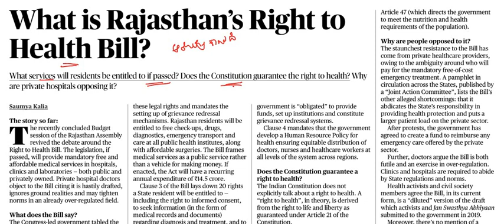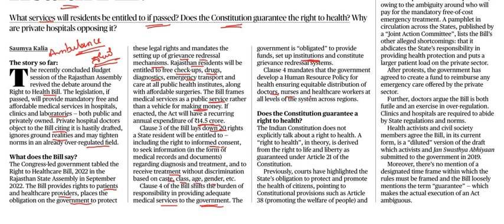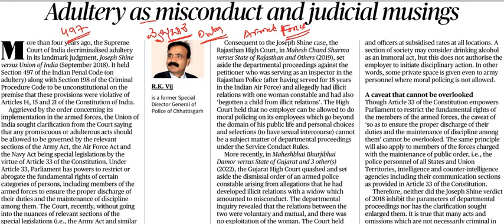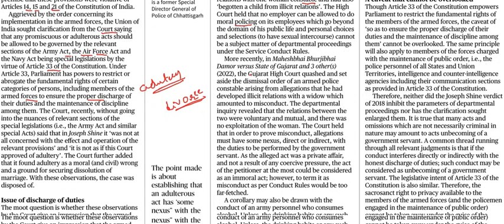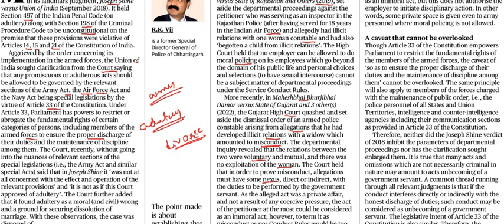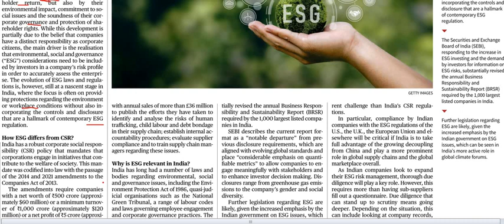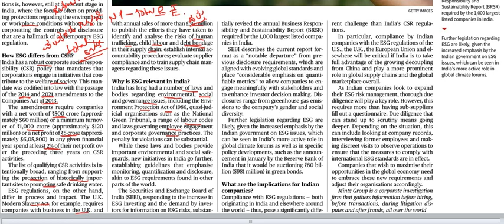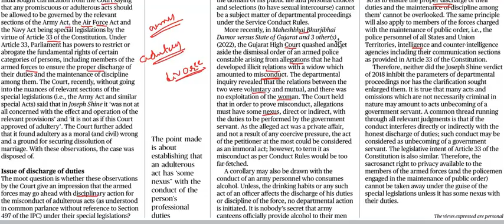Current Affairs 13th March|| The Hindu Newspaper Analysis || Editorial Analysis